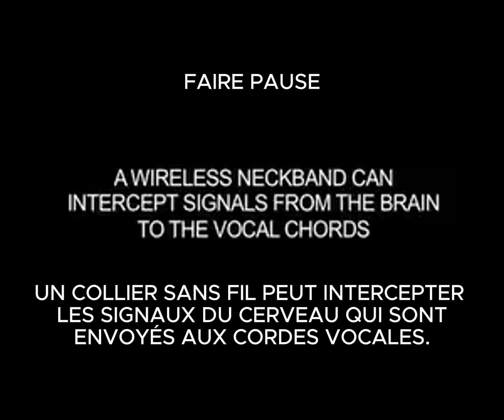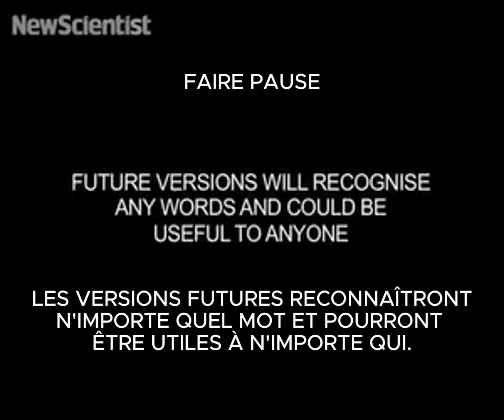Lecture des Pensées avec un "Téléphone SANS VOIX" - 2008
La méthode de lecture des pensées en 2008 :
le décodage des signaux moteurs ( ou signaux neuromusculaires )

Vous pouvez traduire avec votre navigateur, ou avec Deepl